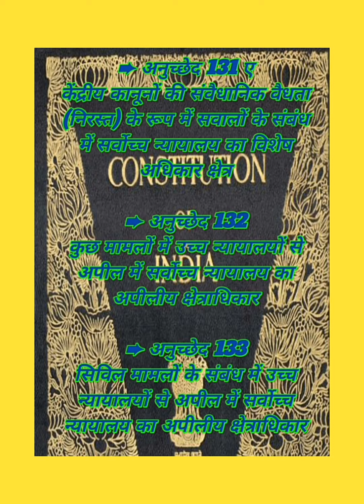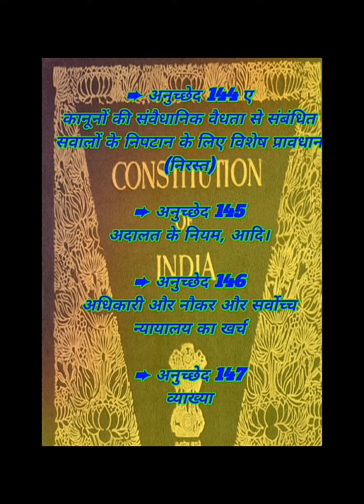सुप्रीम कोर्ट से संबंधित अनुच्छेद || constitution of India || bhar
सुप्रीम कोर्ट से संबंधित अनुच्छेद || constitution of India || bhar ‎@English Spoken With Vinod Sir